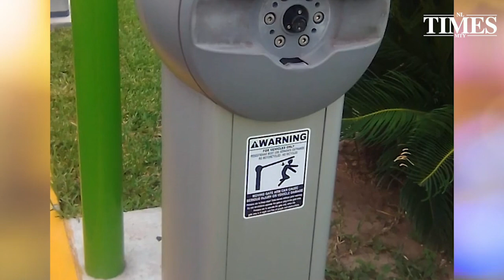Hace berrinche costoso